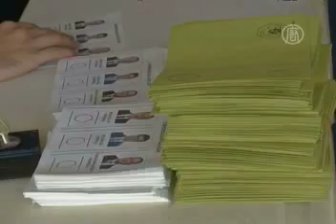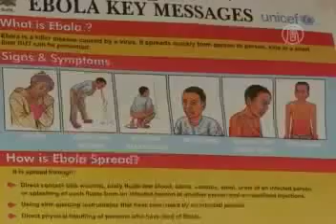Итоги недели. Мир. Турция избрала президента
Итоги недели в эфире телеканала "Первый деловой"